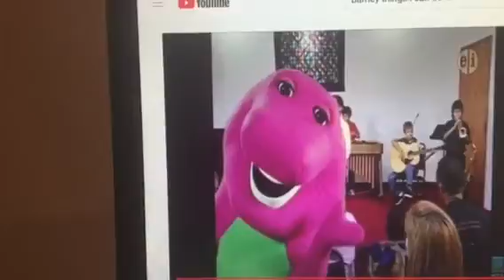Barney & Friends PBS